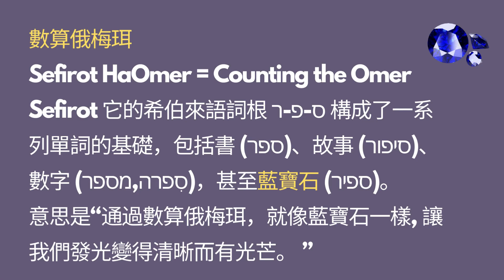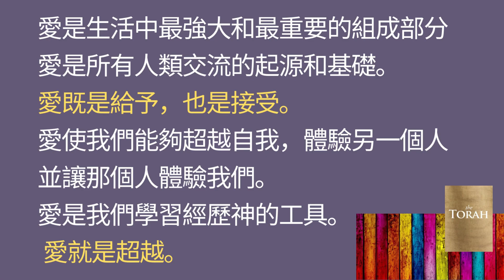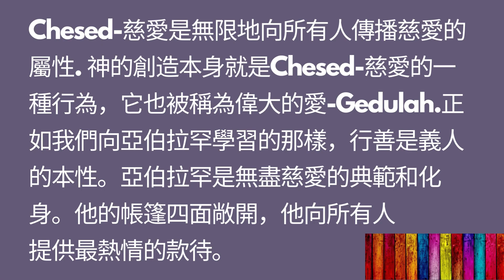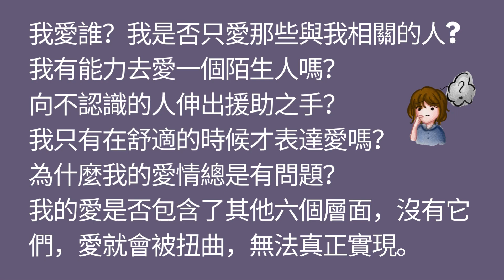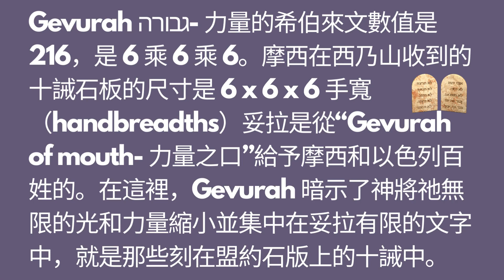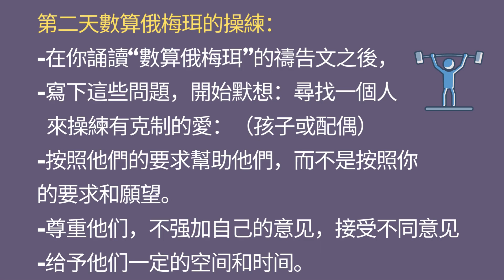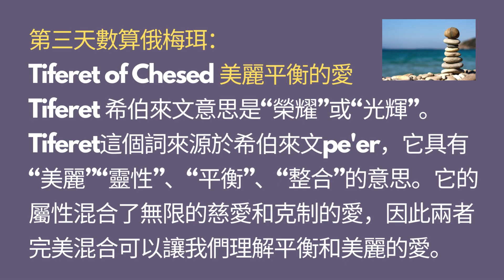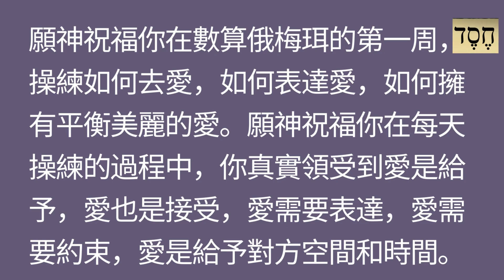数算俄梅珥：爱的七个层次-爱的能力和表达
49天数算俄梅珥：第一周爱的七个层面和1-3 天的操练